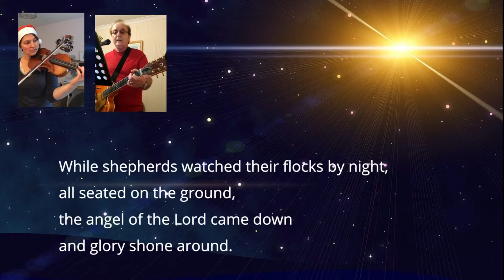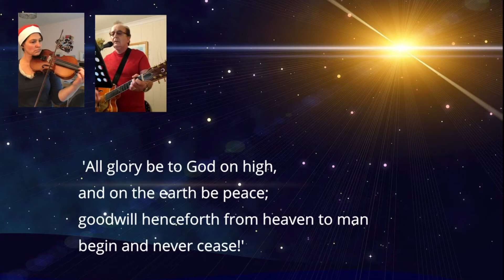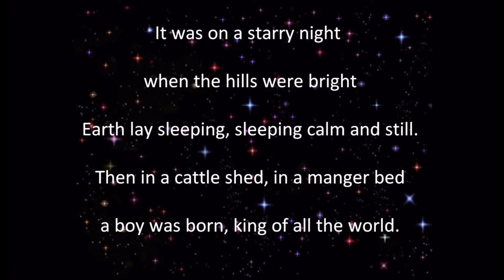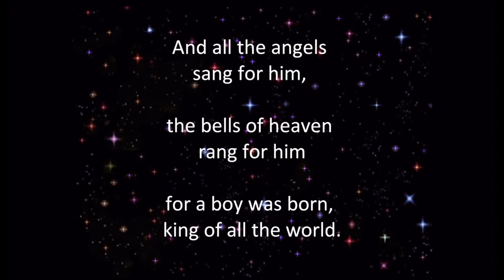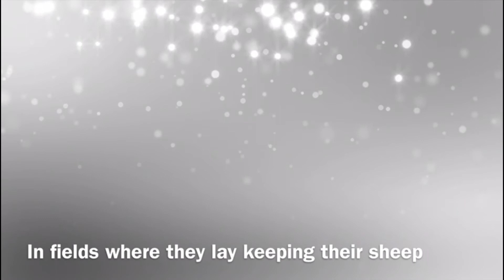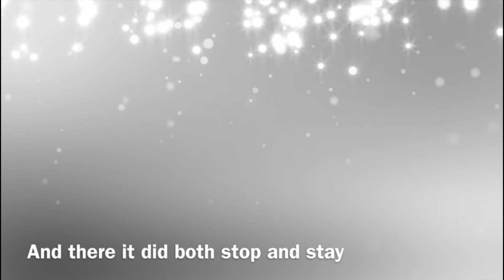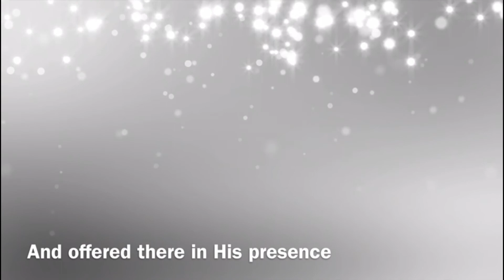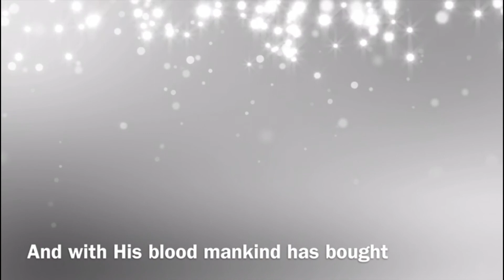6. Shepherds and Angels